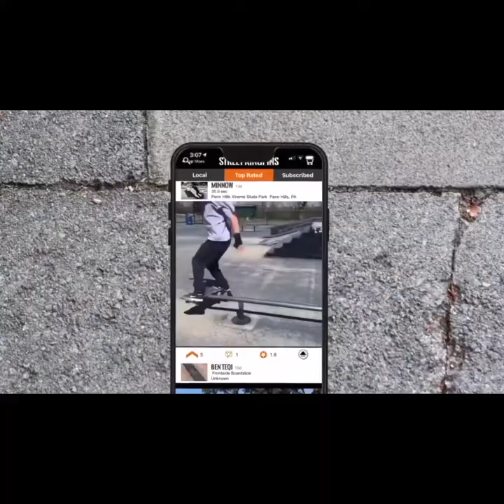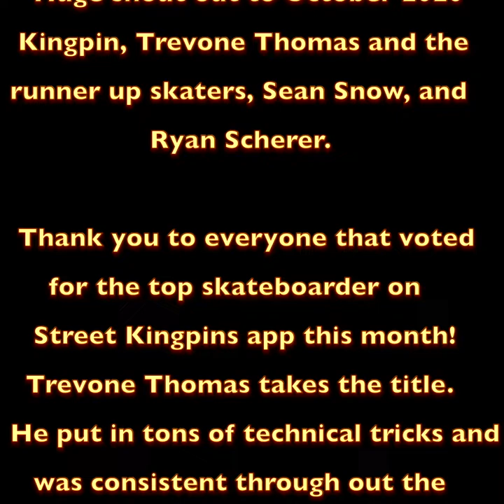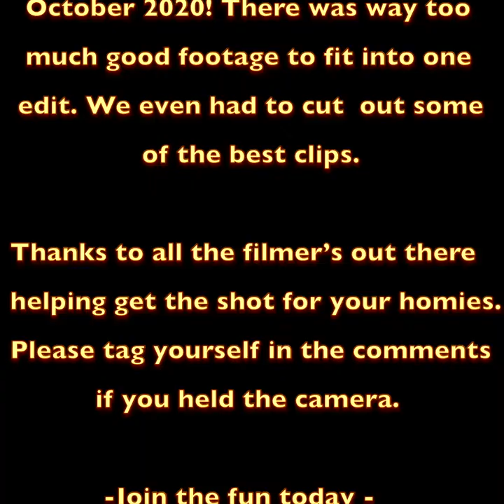BEST SKATEBOARD TRICKS 2020 - October | Who is Kingpin of the Month?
Every month we take the best skateboard clips uploaded to Street-Kingpins skateboard app and make one insane edit. This month, the title came down to a vote between; Trevone Thomas, Ryan Scherer, and Sean Snow.

The tricks are heavy and the votes were close. Join us and congratulate Trevone Thomas, for earning the October Kingpin crown!

*Video shot/ edited - adhexion.audio  ( IG- adhexion.audio )

Skaters:
Camron Swanson @camron_swanson
Colin Gavin @colin_chc_gavin
Noah Kramer @noahkramer39
Kwade Nash @trapizoid.lloyd
Steven Maune @skatemaune
Wolf Moon @wolfmoon_sk8s
Moke Frederick @_moke
T.J. Spader @beacischrist_
Breckin Begley @thrashin_dash
Camden Mashore  @camdenmashore
Ollie Graves @brothersgraves
Tristan Graves @brothersgraves
 Shayne Witmer @shaynewitmer
Matt Groathouse @skaterguy5000
Riley Pascale @rileypascale2007
Jon Siebenaler @jonSiebenaler
Mitch Gross @wannagoskate
Kevin White @almightykwhite
Jake Laxson @therealsteezmcgeez
Talon Anderson @tweakybastard
Gabe Fleming @gabeflemingo
Terje Lamont @terjetornado
David Vega @littjellyfish
Angel Vazquez @ang3lvazquez
James Lawley @aka_chachlaw
Daniel Smith @daniel_smith9792
Gavin Piehler @gavin.piehler
Ben Buoncristiano @lilsenderr
Fred Ables @hedyfredy
Ryan Scherer @ryscherer
Sean Snow @streetgenius
Trevone Thomas @trevonethomas
Huge shout out to October 2020 Kingpin, Trevone Thomas and the runner up skaters, Sean Snow, and Ryan Scherer.

Thank you to everyone that voted for the top skateboarder on Street Kingpins app this month! Trevone Thomas takes the title. He put in tons of technical tricks and was consistent through out the month. We are hooking Trevon up with a skate deck and sponsor pack.

Thanks to everyone that skated on  Street Kingpins skate app this October 2020! There was way too much good footage to fit into one edit. We even had to cut out some of the best clips.

Thanks to all the filmers out there helping get the shot for your homies. Please tag yourself in the comments if you held the camera.

                       Download Street-Kingpins
                              skate app NOW!